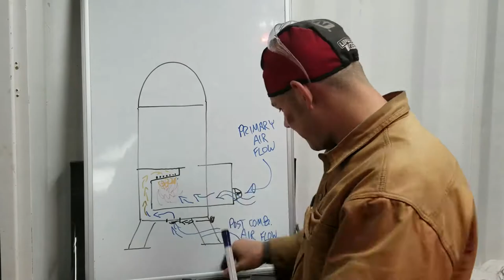WOOD STOVE from an old RV Propane Tank - 250LB (BUILD SERIES TRAILER)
THE WOOD BURNING SHOP STOVE // TRAILER Is a preview of the Youtube series that broke the internet in the 5th Dimension, and soon here as well!
Why a wood stove? Why not? Its free energy. In this series I walk you through the details of the build from design, how it works, the build and the burn. Watch me draw, measure, layout, scribe, cut, drill, bend, form, burn, plasma torch cut, chop, oxy-fuel torch, weld...you get the idea. I hope you enjoy it.

Always wear your PPE folks!